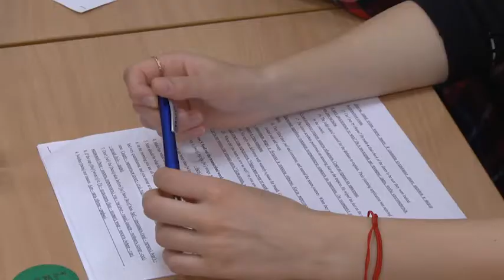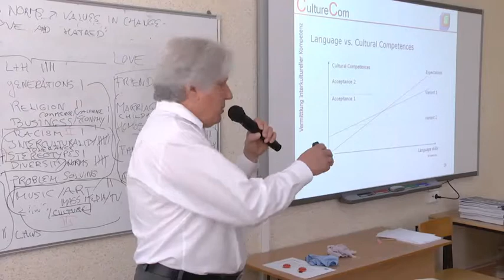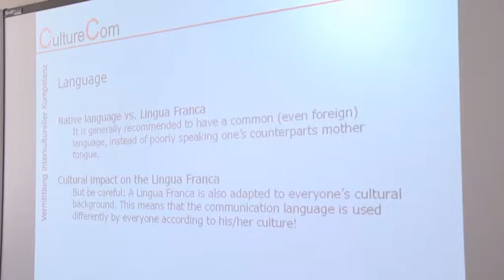Международный проект Германия - Франция - Россия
В 2021 году мы выиграли грант на право проведения международной летней школы с Германией и мы решили вам показать, как проходил международный проект в 2015 году, проект, в котором участвовали наши студенты.